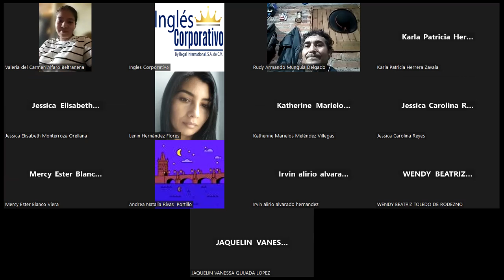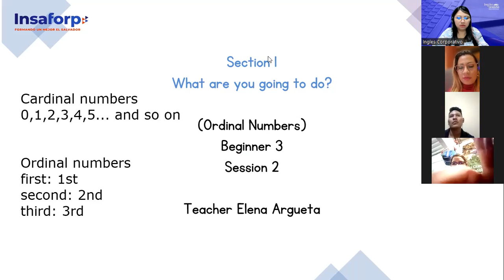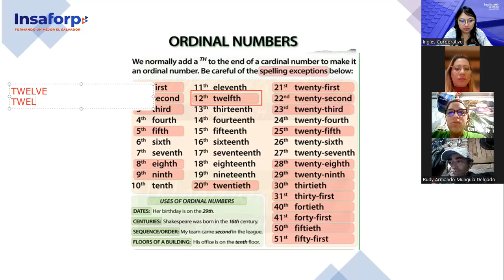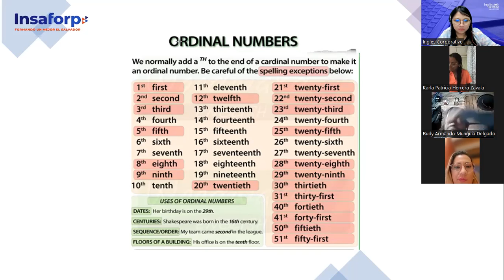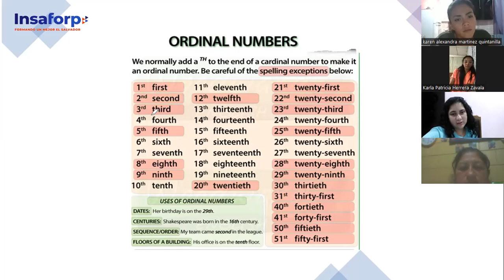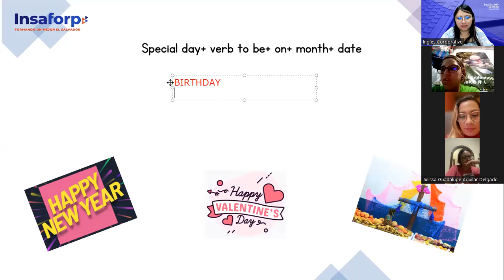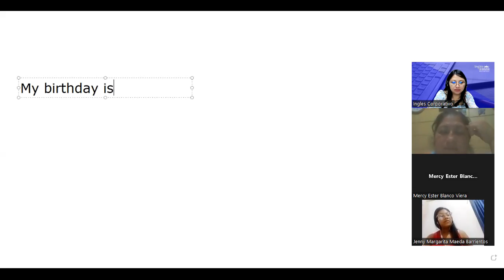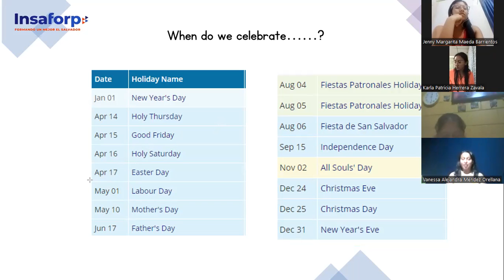Class 2-19-01-23-FI-REGAL-96-Argueta-Ordinal Numbers